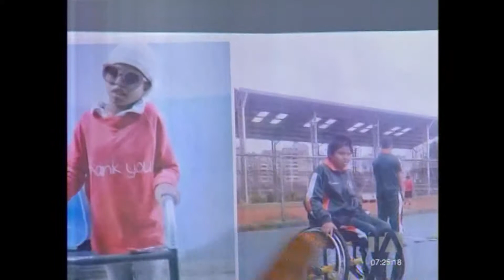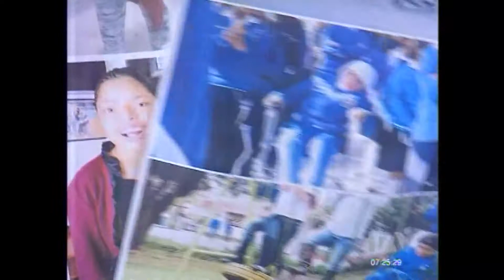TELEAMAZONAS USO CANNABIS 13 08 2019